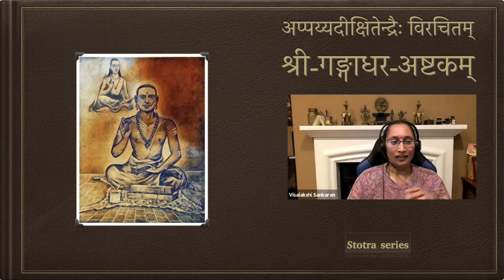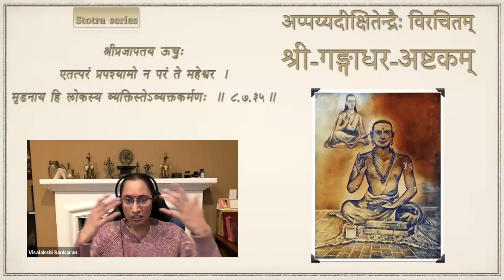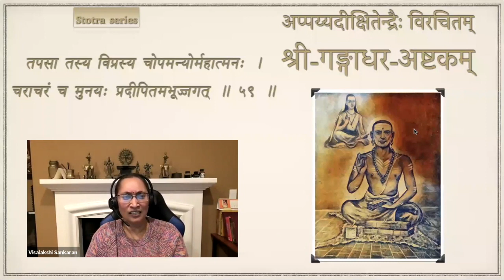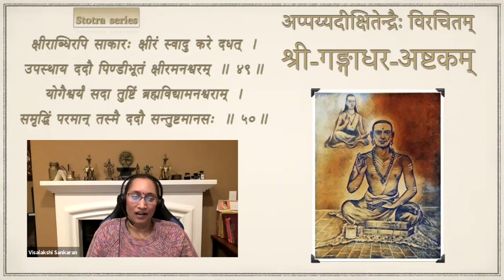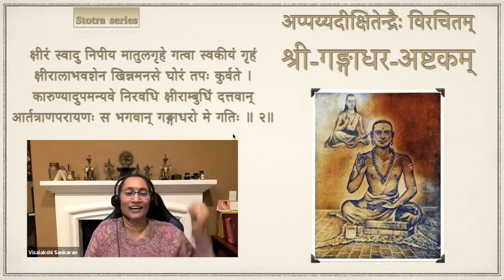Stotra series — Gaṅgādhara-aṣhṭakam — Session 01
Gaṅgādhara-aṣhṭakam by Srimad Appayya Dikshita